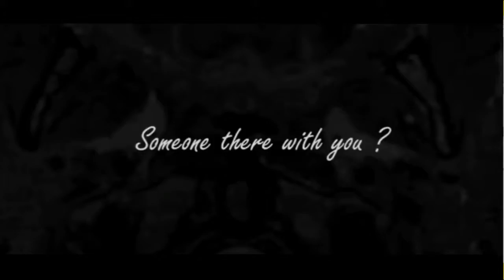RAW And The Last Breath: Games That May Interest You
The Last Breath